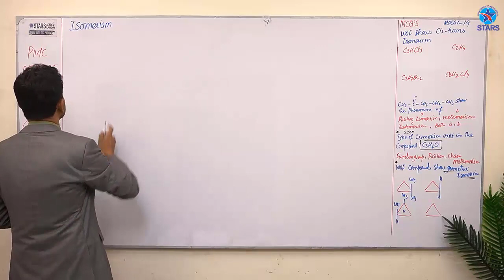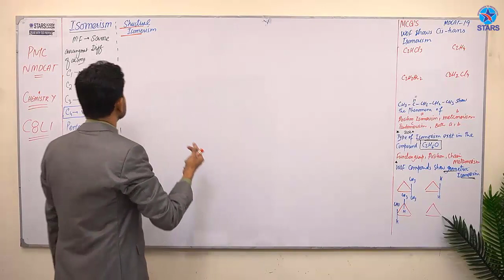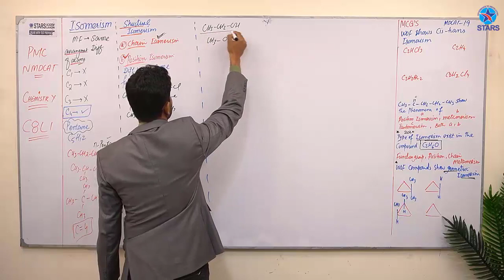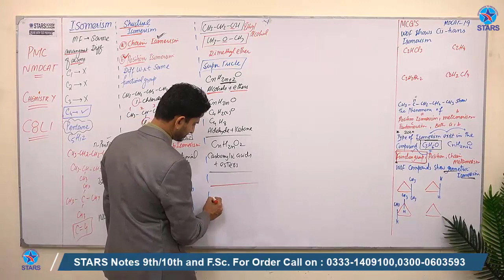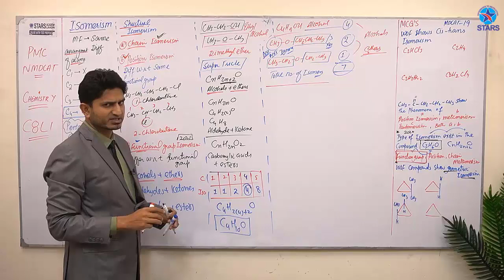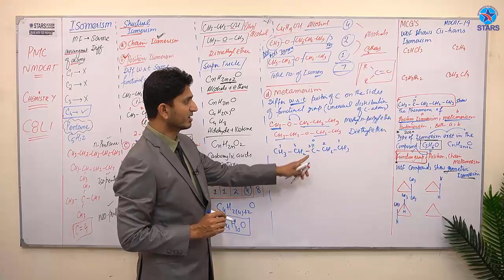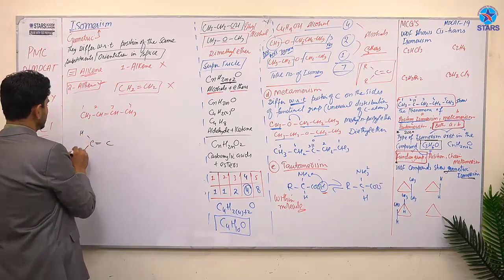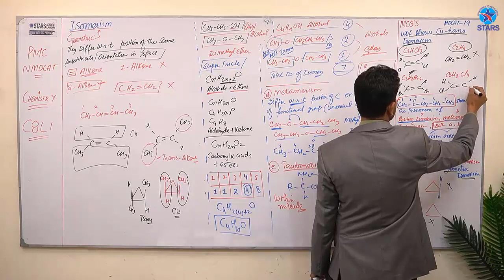Principles of Organic Chemistry Pt 2 | FSc Chemistry Chapter Discussion For NMDCAT Preparation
Principles of Organic Chemistry Pt 2
FSc Chemistry Chapter Discussion For NMDCAT Preparation
FSc Chemistry Chapter Discussion For NMDCAT Preparation by starsacademylahore
Principles of Organic Chemistry Pt 1

28 Fazal e Haq Rd, Kashmir block Allama Iqbal Town,
 Lahore,Punjab 54570

00 years ago organic and inorganic compounds were distinguished. Berzelius called organic compounds as obtained from living organisms. Vital force theory believes in vital force for synthesis of organic compounds. Modern definition of organic compounds and organic chemistry. Features of organic compounds like peculiar behavior of carbon, non ionic character, homologous series, complexity, isomerism, reaction rates and solubility are discussed in this video lecture.

✅MDCAT Preparations
✅Online NMDCAT Preparations
✅ECAT Preparation at Campus

🔆 logic gates
🔆FSC Chemistry MCQS
🔆online FSC Chemistry  important MCQS
🔆11th Class Chemistry
🔆FSc Chemistry Book
🔆 stars academy Lahore
🔆 opic: Discussion Electro Chemistry ECAT
🔆Electro Chemistry
🔆 Stars Academy Lectures
🔆 fsc Chemistry lectures
🔆 Topic: Discussion Electro Chemistry ECAT
🔆Electro Chemistry
🔆 Stars Academy Lectures
🔆 fsc Chemistry lectures
🔆 ECAT lectures
🔆 stars academy ECAT lectures
🔆 rectifier
🔆 logic gates
🔆FSC Chemistry MCQS
🔆11th Class Chemistry
🔆FSc Chemistry Book
🔆 stars academy lahore
🔆 MDCAT 2022
🔆 NMDCATsyllabus 2022
🔆Stars Academy Lahore
🔆ECAT Chemistrylectures
🔆 rectifier
🔆 logic gates
🔆FSC Chemistry MCQS
🔆11th Class Chemistry
🔆FSc Chemistry Book
🔆 stars academy lahore
🔆 ECAT 2022
🔆 ECAT syllabus 2022
🔆Stars Academy Lahore
🔆ECAT Chemistry
🔆 ECAT 2022
🔆 ECAT syllabus 2022
🔆Stars Academy Lahore
🔆ECAT Chemistry